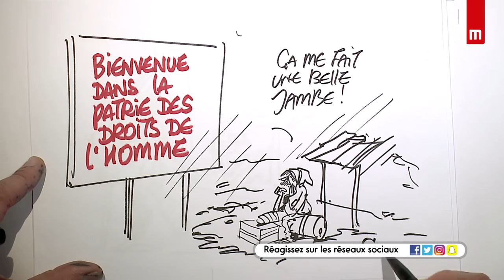Léo Miccio et Juliette Goujon - Concours de plaidoiries des lycéens 2017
Titre de la plaidoirie : "Gazaleh : une jambe pour une identité"